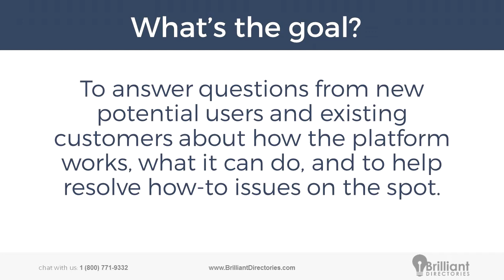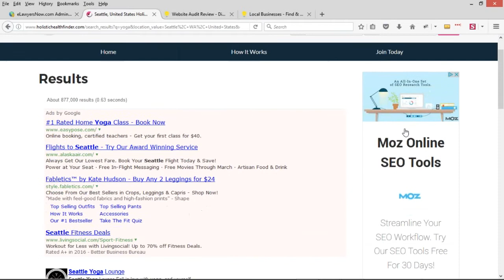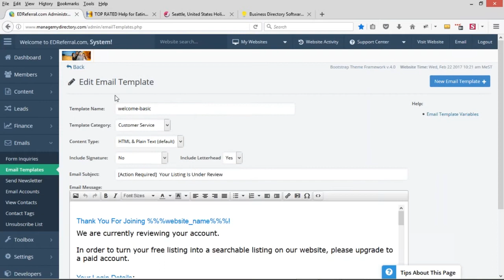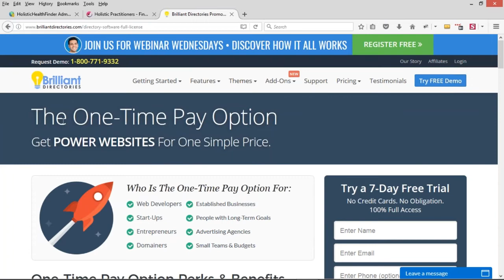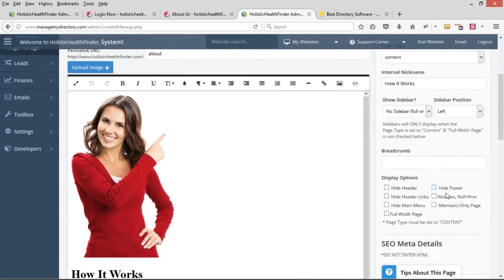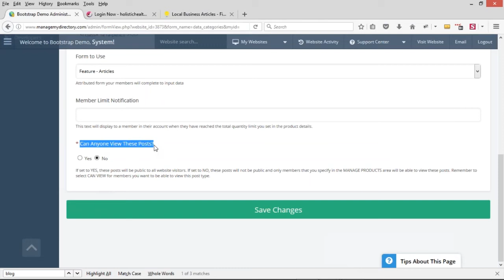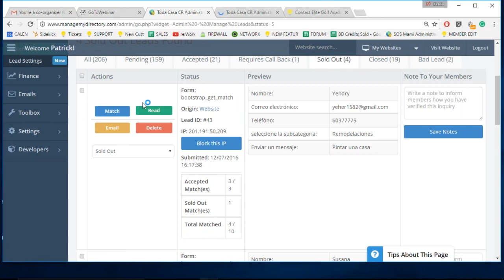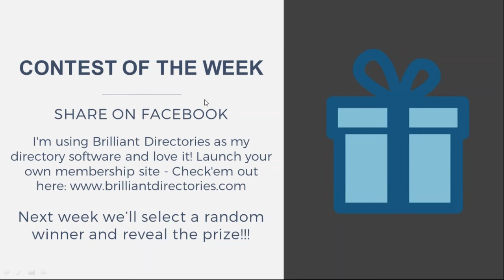Increase Website Conversions with Landing Pages 🔥 Webinar Wednesday 6 - Guide for Directory Software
👋 With a strong landing page, you can greatly increase conversions on your website.

In this video, we’ll discuss the benefits of landing pages.
One of the craziest things in business is that people put up website pages without any specific strategy and expect them to convert.
➡️ Landing pages that convert are one of the keys to building a successful business. We’ll discuss more of why they’re useful in the video.
We also have other guides and discussions that are useful for finding success in business. Watch the video to see them all!
Thanks for joining Brilliant Directories' co-founder, Jason Haloossim, and brand manager, Patrick Brunelle, for the sixth edition of Webinar Wednesdays!

✔️ Member verification options
✔️ Remove country from member profile URL
✔️ Can you sell your Brilliant Directories website?
✔️ Create members-only web pages
✔️ Benefits of having landing pages on your website
✔️ How do lead/contact form submissions work?
✔️ Reorder tabs on member profile pages

💬 What kind of strategies do you use on your website landing pages?